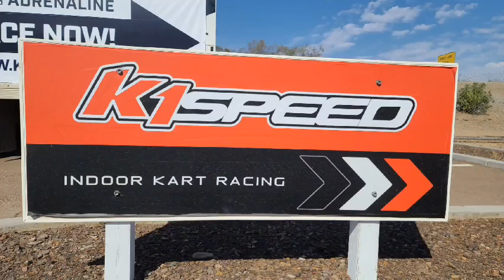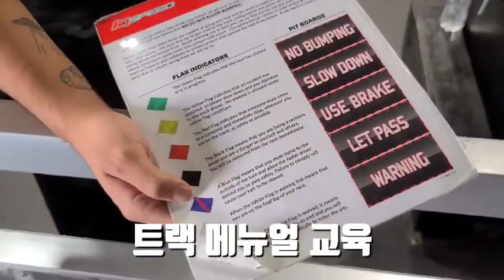미국 텍사스주 달라스에서 신세기 사이버 포뮬러를 꿈꾸다! [ 대전 황장군의 '카스토리텔링(자동차리뷰)' 제25회 ] 대사우TV